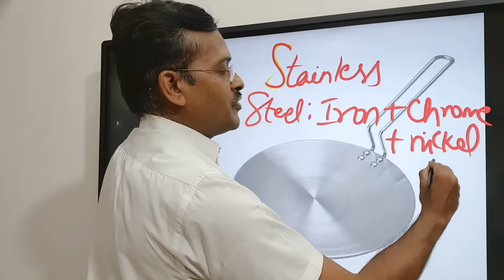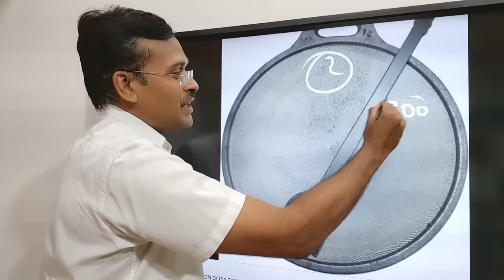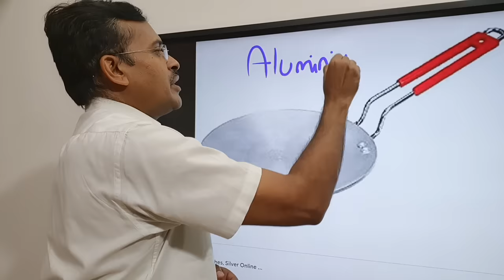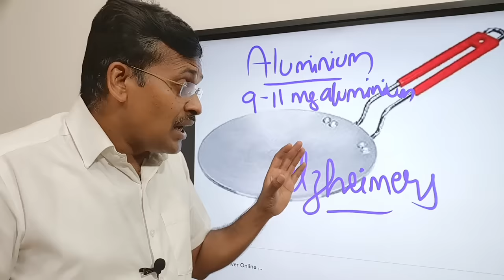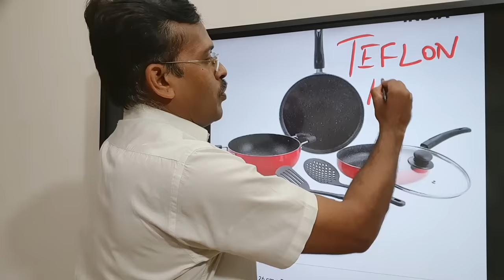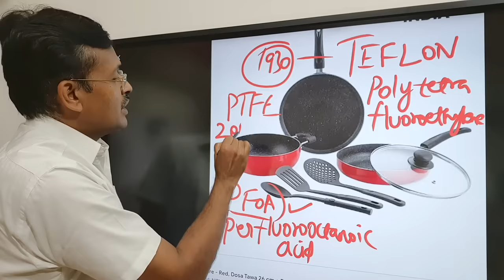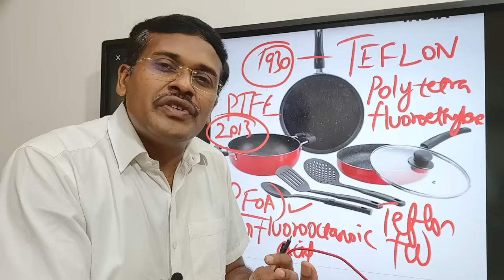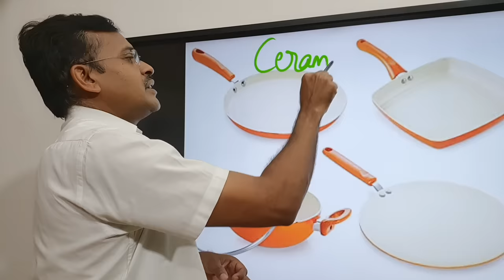Non-stick தோசைக்கல் நல்லதா health risks? | How to choose pots and cooking pans? | dr karthikeyan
In this video dr karthikeyan answers the following questions regarding cooking pan selection and usage ...

how to choose non stick cooking utensil and cooking pan?
what are the health risks and benefits of copper pan, ceramic pan, stainless steel pan and non stick teflon pan?
எந்த தோசைக்கல் சிறந்தது?

Non-stick தோசைக்கல் நல்லதா health risks? | How to choose pots and cooking pans? | doctor karthikeyan

Can Cookware Be Toxic?
What to Know and How to Choose Pots and Pans
• Buying tips
• Aluminum
• Stainless steel
• Ceramic
• Cast iron
• Copper
• Nonstick
• Use tips
• Takeaway

How to choose

There are so many types of cookware that researching products can start to feel like an endless black hole of information. When you’re choosing a type of cookware, narrow it down by asking yourself the following questions:

How does it need to be cleaned?
Will it hold up to everyday use?
Are there evidence-based health risks?
Was this product manufactured in an ethical or ‘green’ way?

Purchasing cookware can feel overwhelming, so it’s important to do your research and determine what’s important to you when choosing these utensils.

There are legitimate safety concerns with some nonstick coatings and types of metal cookware, but they won’t affect everyone the same way.

Nonstick cookware, such as frying pans and saucepans, gets coated with a material called polytetrafluoroethylene (PTFE), commonly known as Teflon.

Teflon is a synthetic chemical made up of carbon and fluorine atoms. It was first created in the 1930s and provides a nonreactive, nonstick, and almost frictionless surface.

The nonstick surface makes Teflon-coated cookware convenient to use and easy to clean. It also requires little oil or butter, making it a healthy way to cook and fry food.

Teflon has several other applications. It is also used to make wire and cable coatings, fabric and carpet protectors, and waterproof fabrics for outdoor clothing such as raincoats.

However, over the past decade, the safety of nonstick cookware has been under investigation.

The concerns have centered on a chemical called perfluorooctanoic acid (PFOA), which was previously used to produce nonstick cookware but isn’t used today.

The investigations have also looked into the risks associated with overheating Teflon.